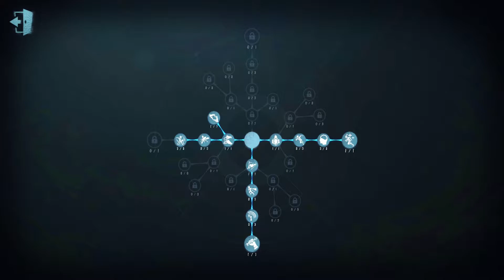Mechanic 3rd | Pro Player | China Server | Leo's Memory | Identity V